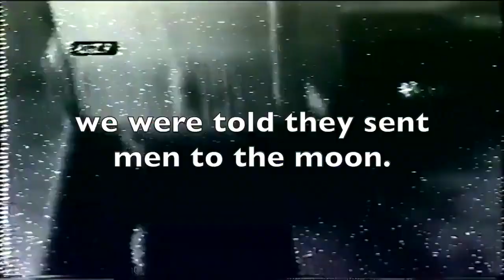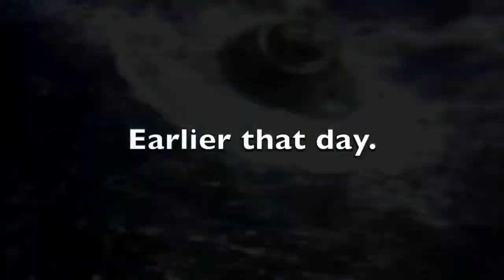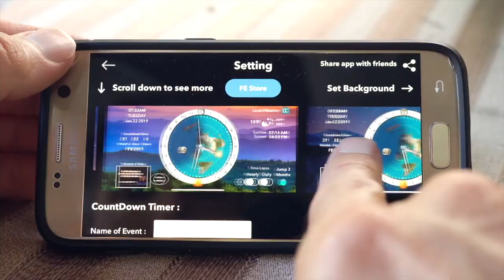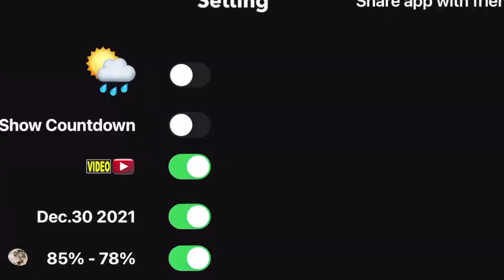Nothing but deception on our Flat Earth